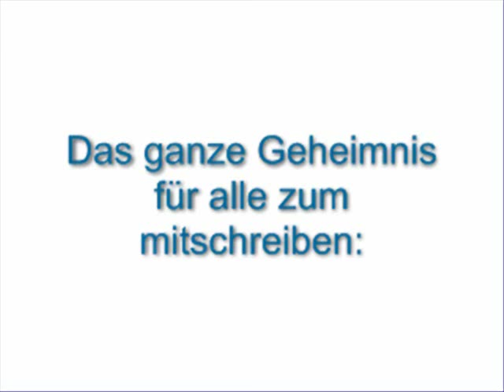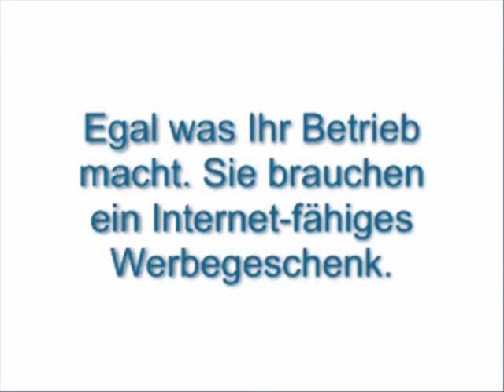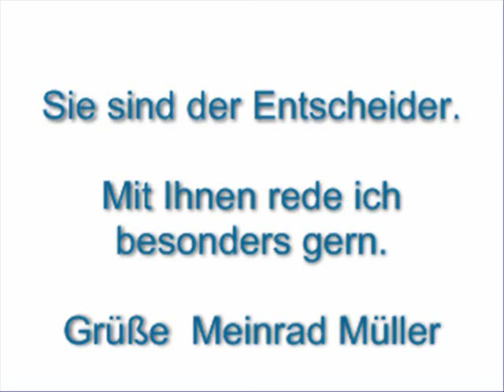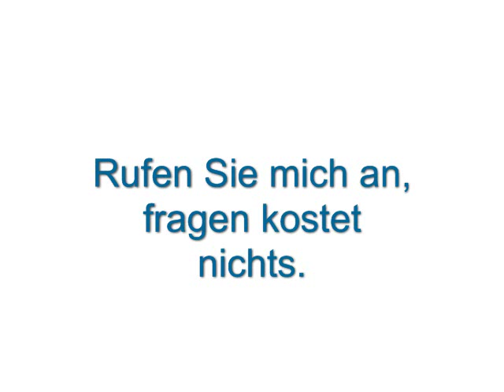Meinrad Müller: Mit Humor Kunden finden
Kundenfinden mit Humor